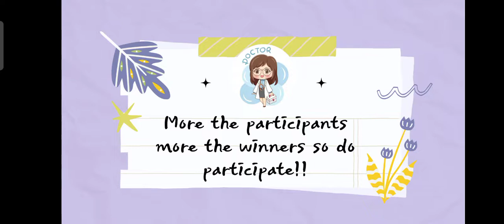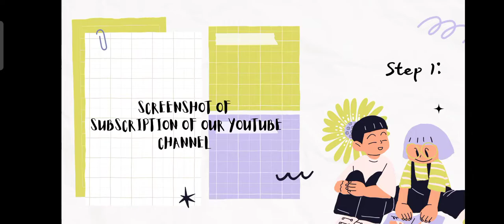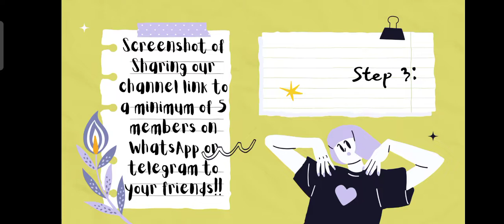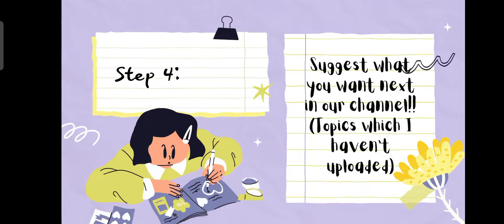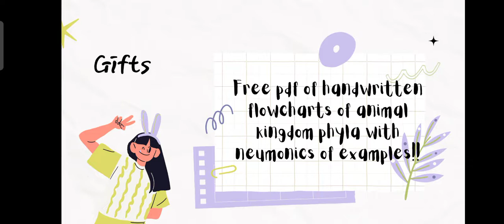YouTube giveaway for NEET aspirants 🥳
Hey y'all!!!

PARTICIPATE in our giveaway ang get your prize on your inbox!!🥳

I am very excited for this ✨ all the best guys!!🥳

Join my telegram channel link to get free handwritten notes!!

keep studying 🤞